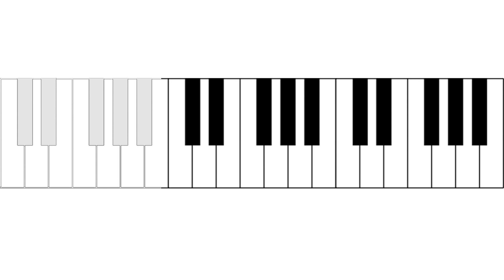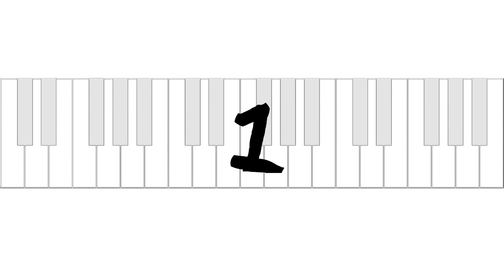Note Quiz - Level 1 #2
Do you have perfect pitch? If so you should be able to guess the notes in this video. If not don't worry, it's still a lot of fun to try :)

Training videos for relative pitch are coming very soon!

In this video you will hear a single note and you will have 3 seconds to guess which note it was. After that you will see if you were right.

This is a Level 1 exercise because you will only hear white keys. On my channel you can also find Level 2 exercises.